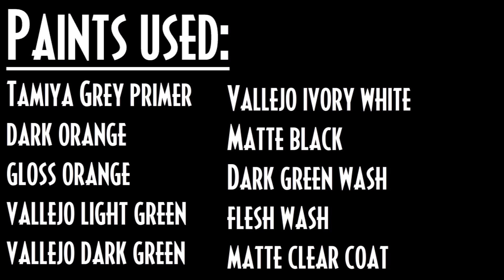Amber Collection Charlie Repaint